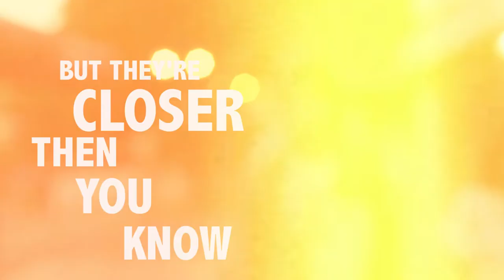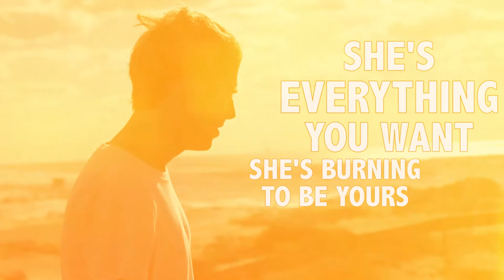Josiah Leming - Come On Kid (Lyric Video)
Unofficial video
Song by Josiah Leming

Featuring: Uri Har-lev
Filmed & Edited by: Yael Cohen
Shot on a Canon 60D with a Canon 50mm 1.4 lens, edited in Premiere Pro Cs6